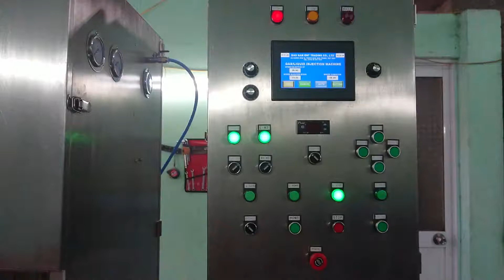BRINE AND GAS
Tuna injection machine
+ In the same time, injected with brine and CO gas to enhancer flavors and color of meat.

SMART DESIGN WITH:
* With stainless steel made, very hygiene safety for food grade processing.
* Various depth settings for different thickness of meat such as salmon fillet, tuna loin, beef...
* Easy cleaning.
* With Self-cleaning filter, you can re-use expensive brine without worries about quality affected.
* Brine chiller is optional to match your requirement.

Best regards,
JOHN